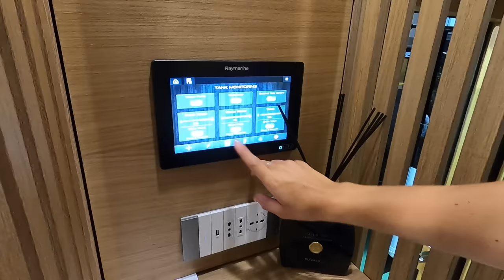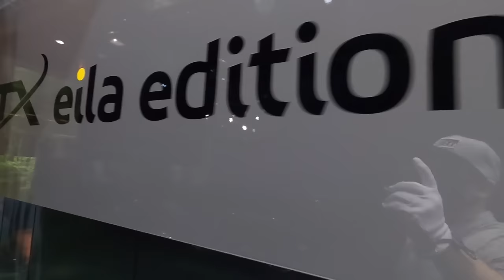Eila edition one STX luxury RV Motorhome Camper 4x slide out truck MB walkaround and interior V0745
jaro speed
Eila edition one STX motorhome 4x slide-out
MB Actros
basic price of exhibited vehicle on this exhibition was: ca. 749.000 EUR
total price of exhibited vehicle in this configuration on this exhibition was: ca. 880.000 EUR
2020.